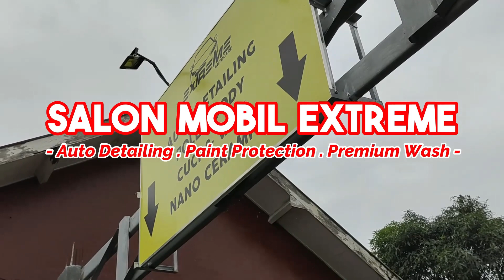Proses Kinclong nya Livina HWS L11 di Salon Mobil Extreme Jogja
Halo Teman teman terima kasih sudah mampir di video dan channel kami "Salon Mobil Extreme". Just Info bahwa Channel ini berisi seputar dunia autodetailing atau yang banyak dikenal dengan Poles. Kami menampilkan berbagai proses dan hasil nya agar menginspirasi anda bagi para pemilik mobil yang sudah mulai jenuh akan kondisi mobil yang memiki visual kurang baik.

Kami Salon Mobil Extreme berada di kota Yogyakarta/ Jogja tepatnya di kota Sleman dekat dengan Monjali. Alamarnya ada disini..

Alamat:
Jl palagan tentara pelajar km 10 Yogyakarta

Untuk Layanan yang kami berikan :
- Poles Body
- Auto Detailing (Interior, Eksterior dan Ruang mesin)
- Nano Ceramic Coating (Paint Protection)
- Premium Wash (Wash and Wax)
- Pergantian Kaca Film 3M